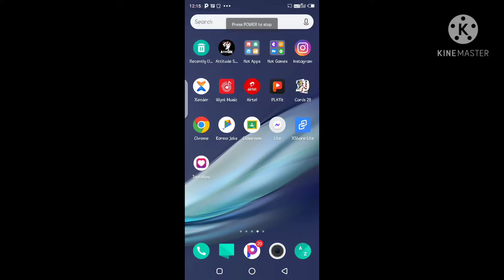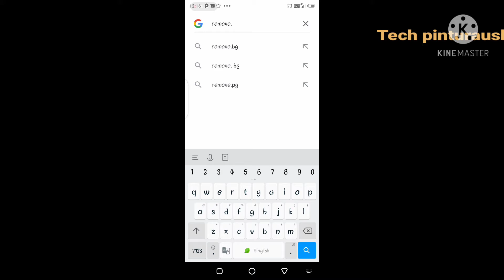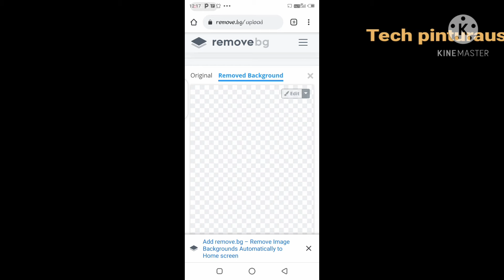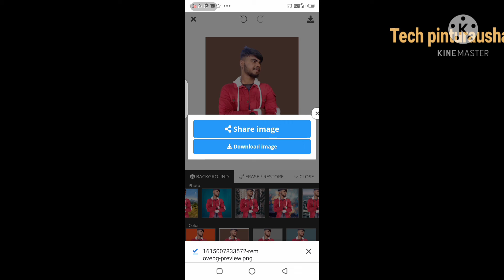how to background change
mere youtub  chainal  pe aapka swagat hai
1 sec me background change kare